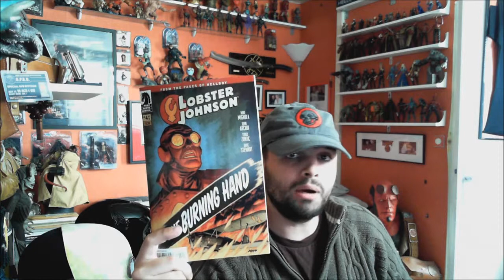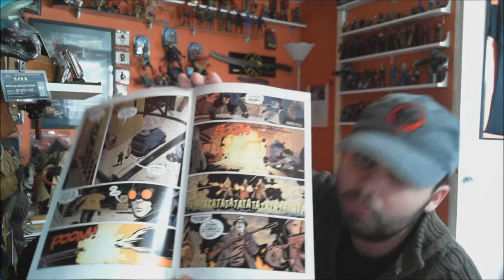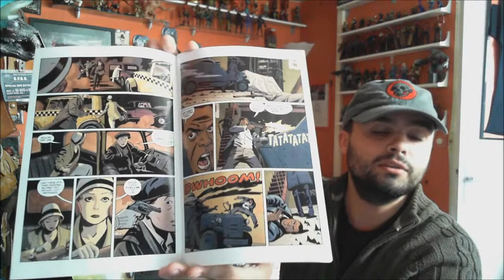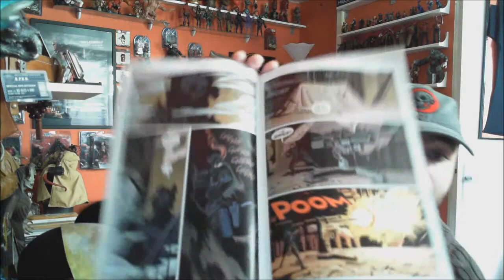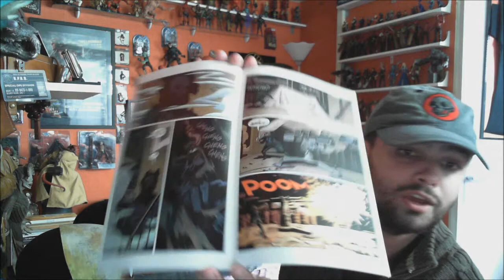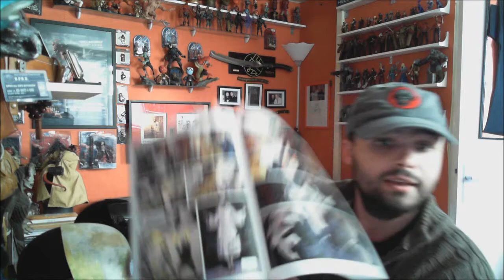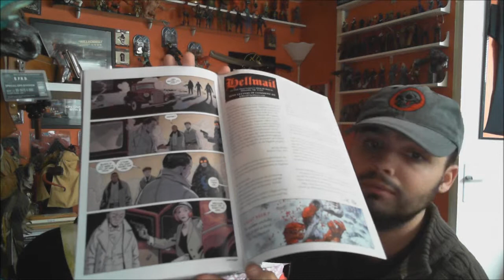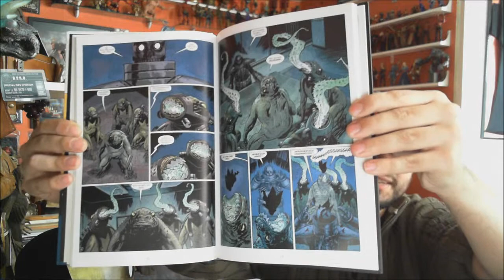Lobster Johnson : The Burning Hand #4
Amis fans du Homard vengeur le plus funky de la planète comics, préparez-vous à embarquer dans cette nouvelle et longue émission (je sais, c'est moche) dédiée au quatrième et avant-dernier numéro de Lobster Johnson : The Burning Hand. Préparez-vous également à assister à une baston tout simplement épique à base de lance-grenades, de mitraillettes, de lance à incendie, de voiture bélier (?!)...et de canon anti-aérien !

PS : Vous trouverez, vers le milieu de l'émission, un extrait de film (et quel film !) censé appuyer et étayer de manière efficace les propos que tiendra votre hôte sur une case bien précise de The Burning Hand #4. Il faut que vous sachiez que la bande son de cet extrait, que j'ai trouvé sur le net il y a maintenant quelques années dans le cadre des mes études dans le Cinéma, provient d'un VRAI enregistrement audio effectué aux USA en 1978, année de sortie du film, par un jeune spectateur ayant réussi à faire entrer un magnétophone RadioShack dans une salle de cinéma qui projetait le film lors d'une séance Double Feature (tiens, ça m'dit quelque chose, ça). J'ai donc, pour les besoins de cette émission, ressorti des entrailles d'un vieux disque dur externe tout poussiéreux ce fichier son et l'ai collé par-dessus une capture vidéo de la dite scène (ce qui peut expliquer le léger décalage entre l'image et le son) afin que vous puissiez prendre pleinement conscience de l'efficacité et de l'intelligence du choix de Tonci Zonjic de montrer telle scène...de telle manière.